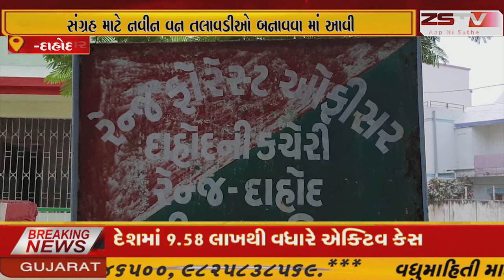દાહોદજીલ્લા માં વનવિભાગ દ્વારા ડુંગરાળ વિસ્તાર માં પાણી સંગ્રહ માટે નવીન વન તલાવડીઓ બનાવવા માં આવી